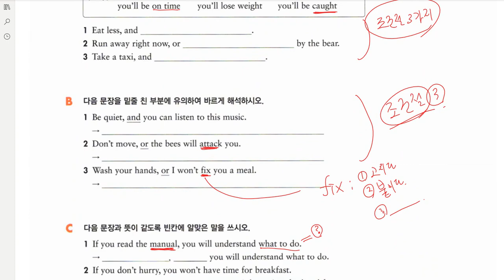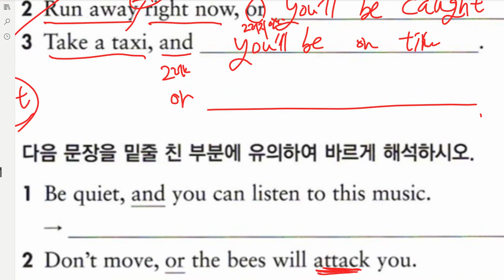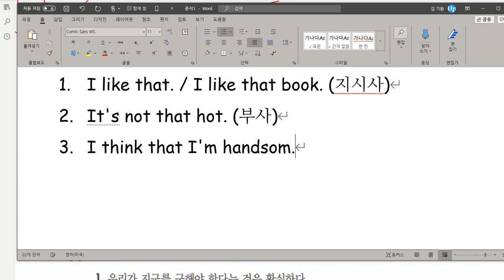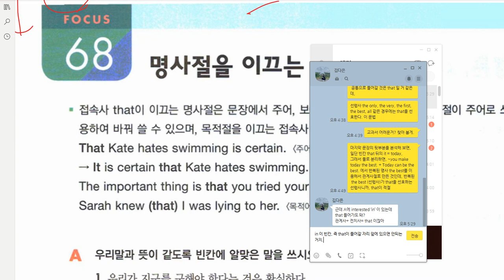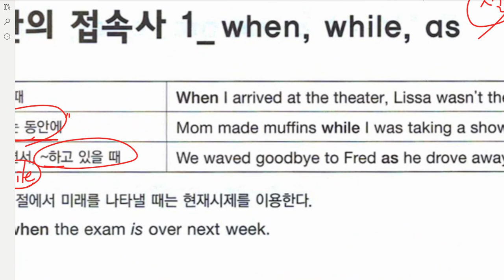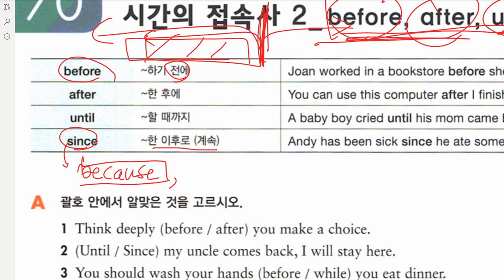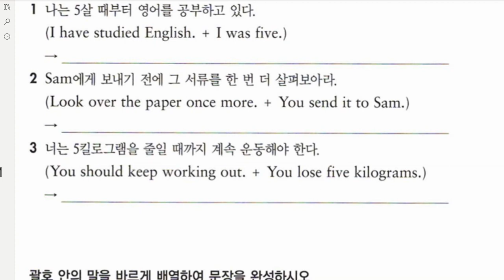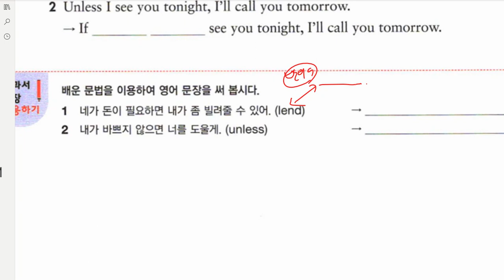중2 문법 접속사 2020 06 17